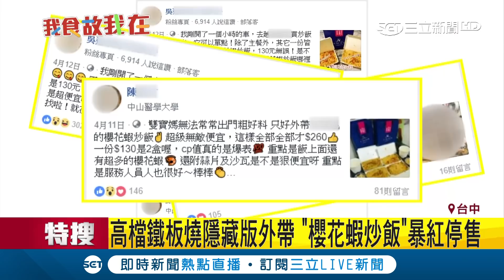高檔鐵板燒隱藏版外帶!"櫻花蝦炒飯"裝滿兩大盒 只要130元爆紅暫時停售｜記者温千蝯 羅鼎傑 王子瑜｜【消費報你知】20190414｜三立新聞台